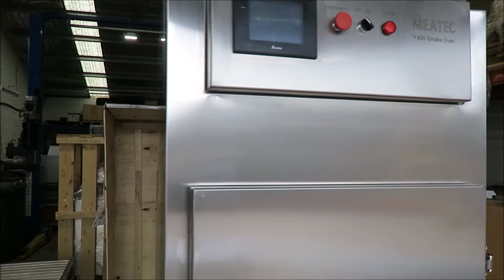PACIFIC YX50 Digital Smokehouse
The PACIFIC YX50 smokehouse is a compact yet effective smoke oven that can dry, cook or bake your ham, sausage, bacon, chicken or fish all in the same machine via its digital touch screen controls and built in smoke generator.